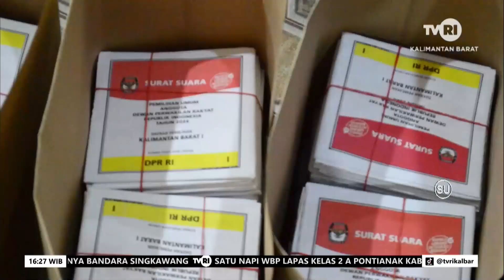25 JANUARI 2024 SELURUH LOGISTIK PEMILU SIAP DI DISTRIBUSIKAN